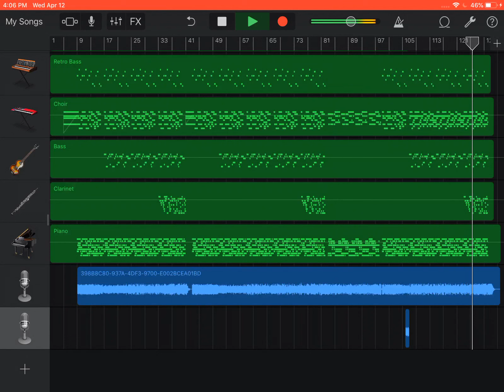Build our machine | Garage Band Remake, again...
This sounds so good with head phones, I’m releasing a whole variety of build our machine videos using this instrumental remake